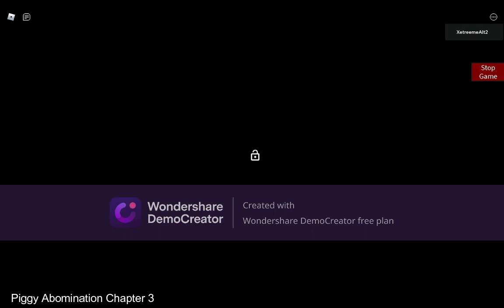Piggy Abomination Book 1 (Backstory) - Chapter 3 - Avenue - Piggy Build Mode Series Showcase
Official Discord server coming soon, sorry the old one was unofficial

Building, story, editing: Me